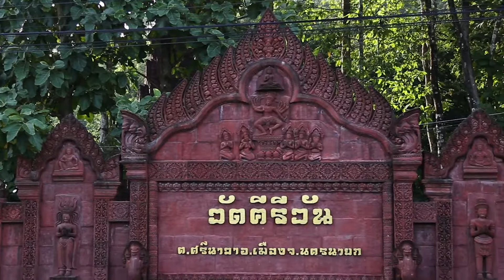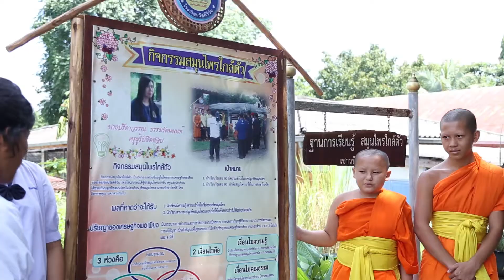ชุมชนบ้านคีรีวัน จ.นครนายก